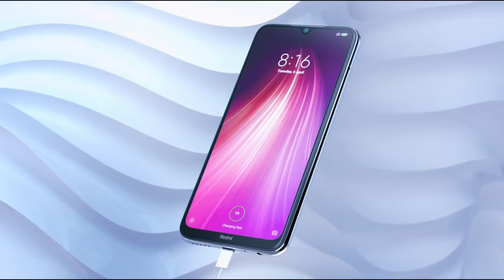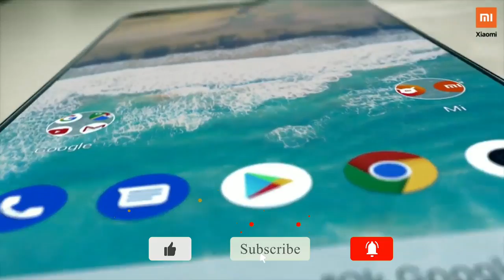Mi A4 Bangla Review / Mi A4 Review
YouTube  Home BD
Mi A4 Bangla Review